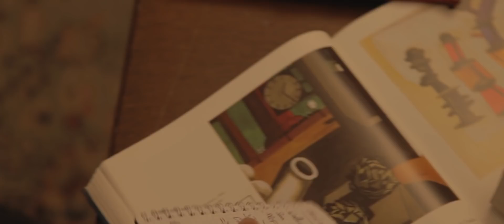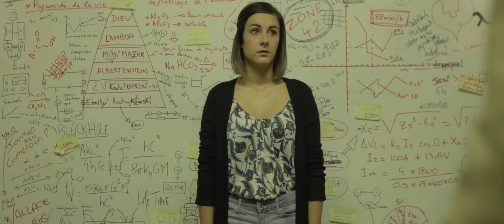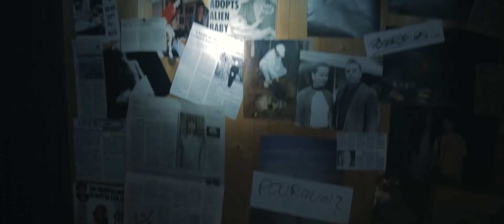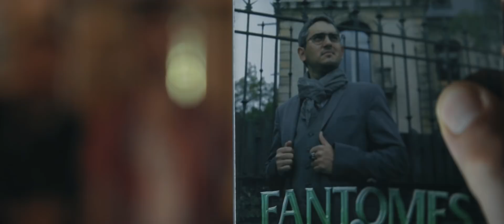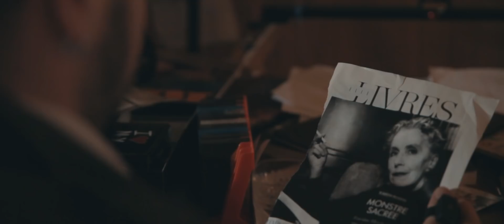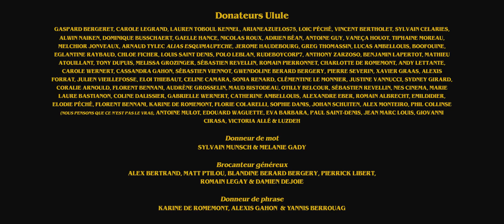Zone 42 - Épisode 7 - The Cabin (Sub: EN)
Dans un coin paumé, plusieurs hommes disparaissent mystérieusement..
Tout coïncide avec la légende locale d'une créature vivant dans la forêt.

L’équipe décide d’aller sur place pour enquêter et rencontrer René, un personnage haut en couleurs..

Le premier épisode du dernier arc narratif de la saison 1.
"The Cabin" est le premier acte de cette aventure étalée sur les trois derniers épisodes.

L'envie était de partir sur quelque chose de moins urbain avec une créature originale que l'on va plus développer.

Pour cet épisode, nous avions envie d'explorer la création d'une légende locale et les théories du complot à travers le personnage de René, tout en gardant le décalage propre à notre univers.

Zone 42 est un projet purement bénévole auto-produit par le collectif Diplodocus Films.

Dites nous ce que vous en avez pensé en commentaire, on a hâte de savoir et si vous avez aimé, comme d'habitude, parlez un autour de vous !
Si vous ne voulez pas finir flou sur les photos, faites le !